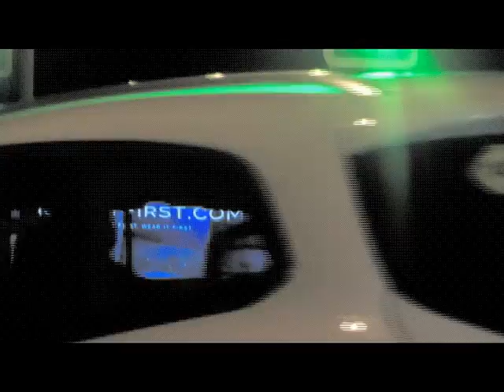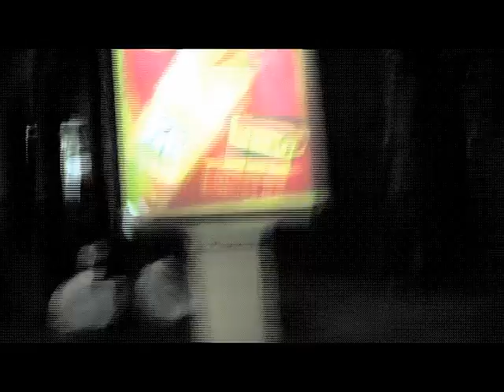STADIUMAGAZINE[C]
WORD86.COM
AL.W©